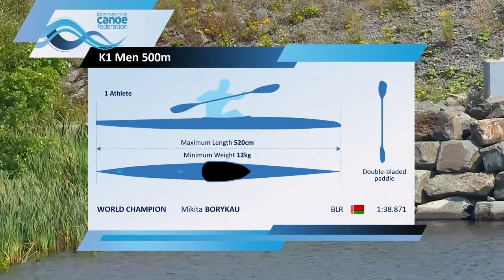FInal K1 Men 500 mtrs - World Championships Halifax, Canadá 2022